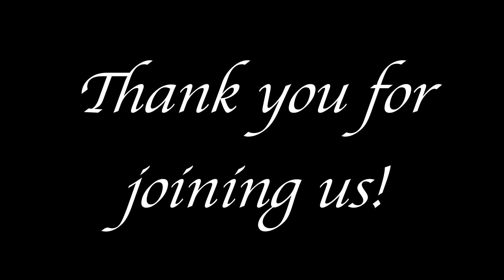Sermon 2024 02 04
Sunday Sermon with the Reverend Ethan Ferguson